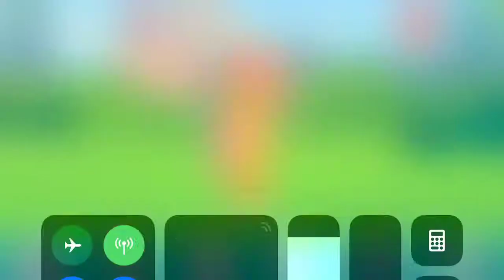Disney Palace Pets 2 Gameplay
Disney Palace Pets 2 gameplay on Iphone